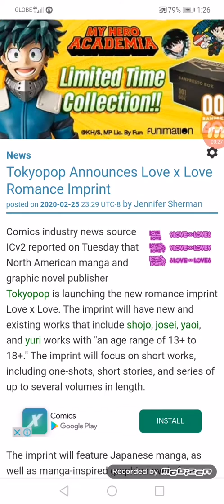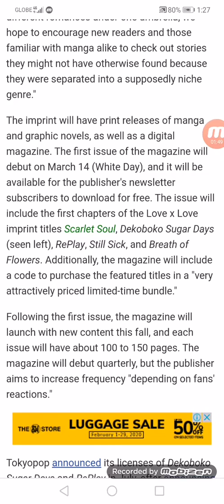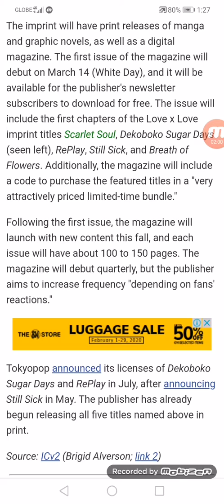Tokyopop Announces Love x Love Romance Imprint